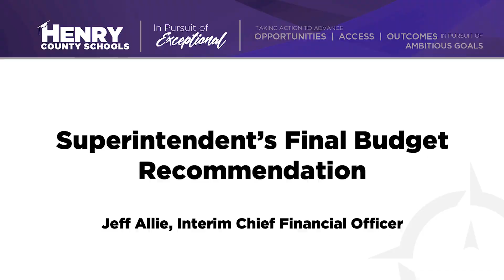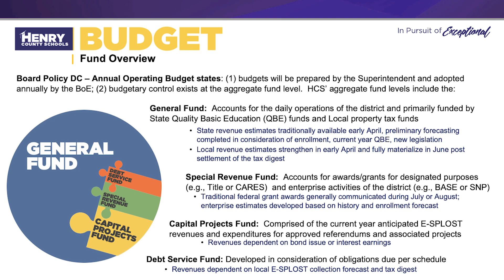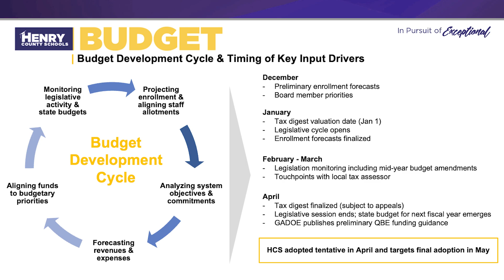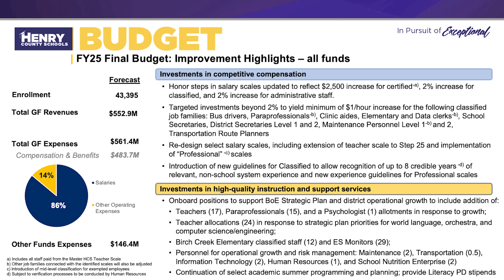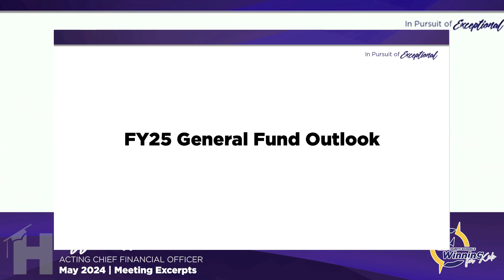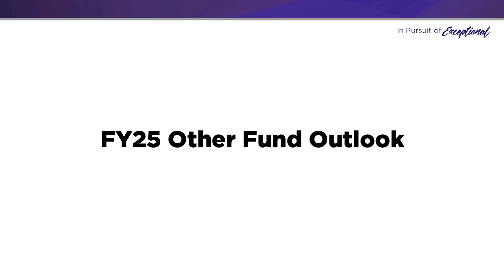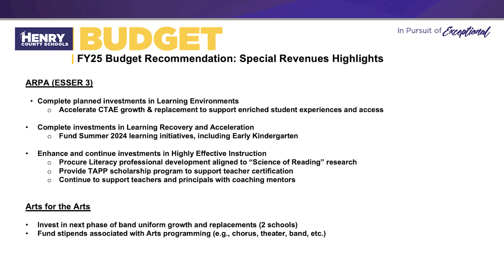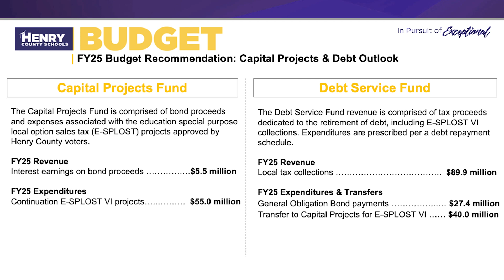FY25 Final Budget Adoption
Jeff Allie, Acting Chief Financial Officer, presented the Superintendent’s FY25 Budget Recommendation for final adoption. The final recommendation reflected clear alignment to the Board’s unified priorities around investing in competitive compensation and investing in the strategic plan that was inspired by Henry County community members. For more information on FY25 Budget Development,